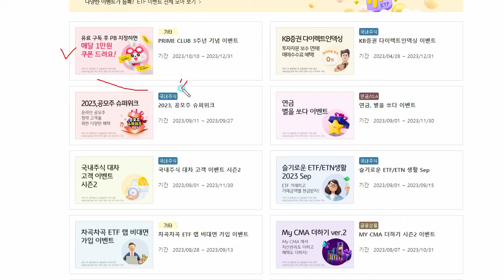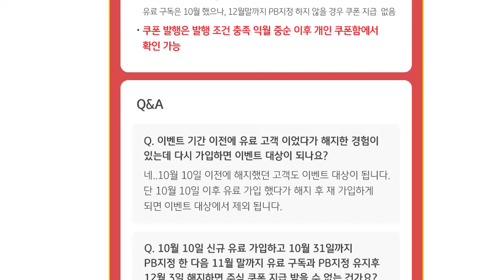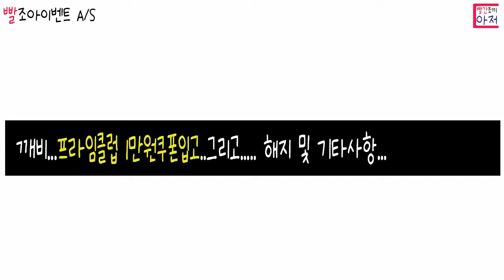빨조아이벤트..깨비...프라임클럽 1만원쿠폰입고..그리고..... 해지 및 기타사항...